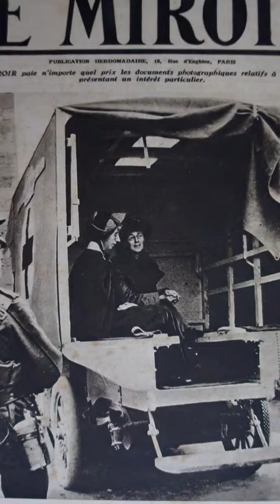History Short: The First Female Elected to Parliament was in Jail!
On December 28, 1918, Countess Constance Markievicz was elected to the British Parliament, the first woman to achieve that feat.

The text narrated in this video is from the original article